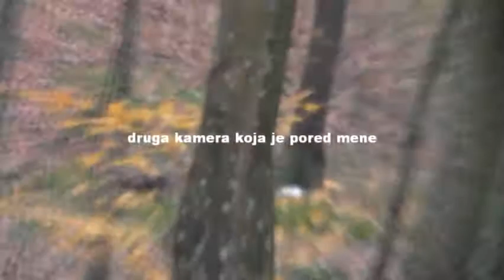Njemačka doga pronalazi osobe u šumi (great dane is finding the missing person)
Chosen One von Unterwein na vježbama traga i pronalaženja nestalih osoba.Amterski trening,koji njega jako zabavlja. Snimano je sa više kamera